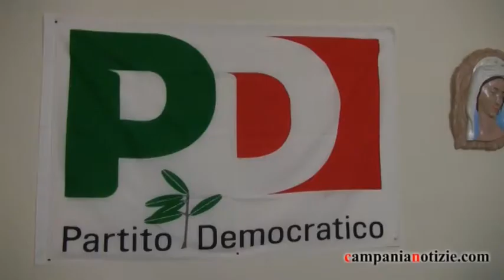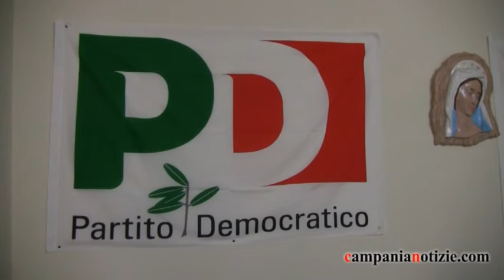Regionali Campania, De Michele: legalità va praticata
Intervista al candidato al consiglio regionale della Campania nella lista del Pd Franco De Michele